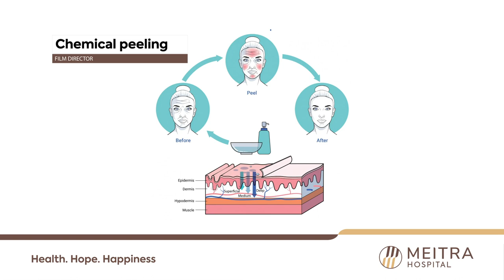പ്രായാധിക്യം കാരണമുണ്ടാകുന്ന ചർമ്മപ്രശ്നങ്ങൾക്ക് ശാശ്വത പരിഹാരം.